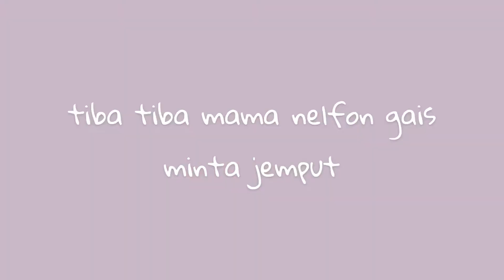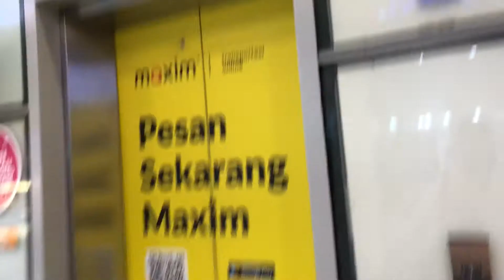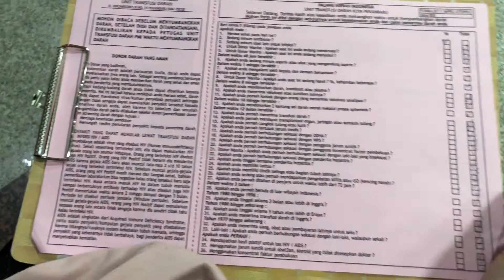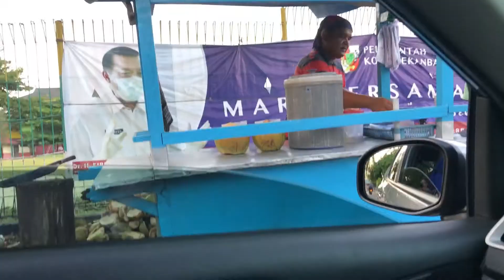— a day in my life: groceries shopping sekalian donor darah??🛒✨💉 || Indonesia🇮🇩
hii welcome back with me amel insani ♡

sebenernya ini video yg udah aku record dari 2 tahun yang lalu tepatnya saat bulan ramadhan dan baru aku edit sekarang hehe, maapinn ya guyss! hope you guys enjoy it❤️